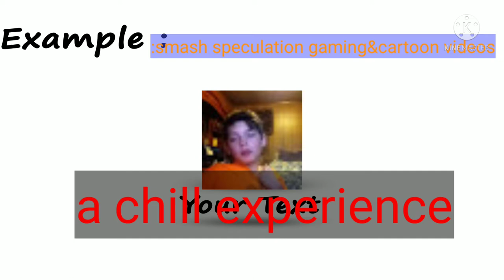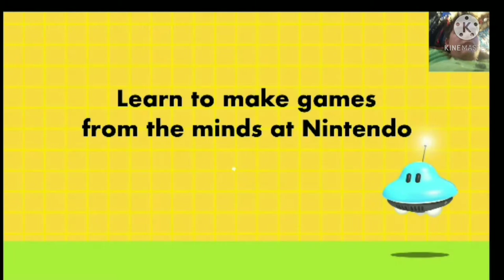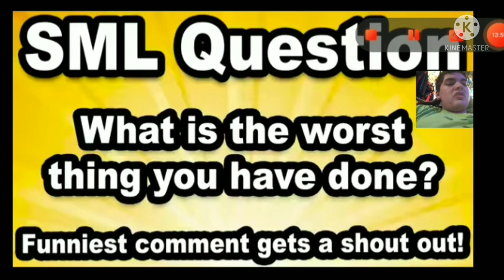Ian 2006 reaction to SML Movie: Don't Tell Goodman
there almost was no description but wear your seatbelt